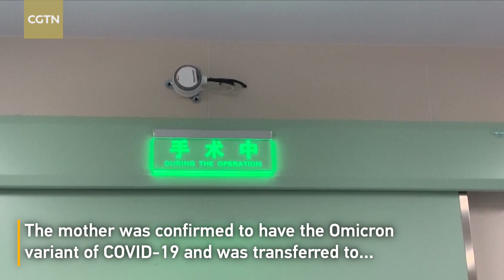Pregnant woman with COVID-19 gives birth to baby boy in E China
A pregnant woman infected with COVID-19 in east China's Jiangxi Province had successfully given birth to a baby boy amid the latest virus outbreak. At 3:25 p.m., the C-section began, and 25 minutes later, the mother gave birth to a boy weighing nearly four kilograms. The baby tested negative for COVID-19. In order to avoid infection, the mother and her newborn child were placed in different isolation wards.